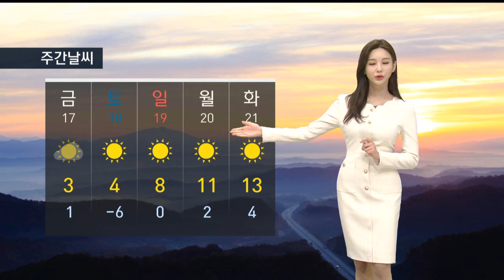종일 공기질 탁해...오후까지 5mm미만 비 (2021.12.16/뉴스투데이/포항MBC)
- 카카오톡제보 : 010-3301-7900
- 카카오톡ID : PHMBCJEBO